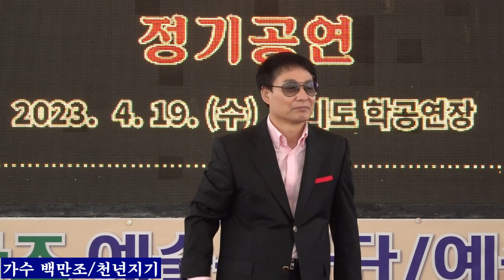가수 백만조+ 천년지기 원곡 유진표 월미도 학무대20230419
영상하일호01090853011